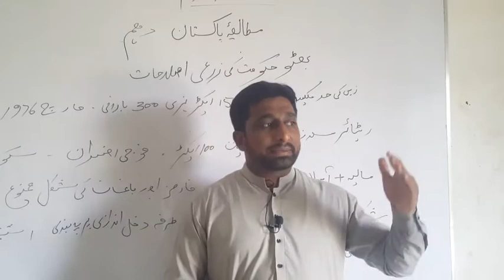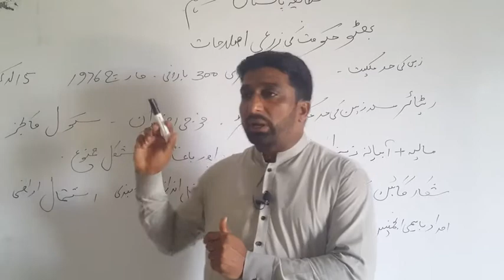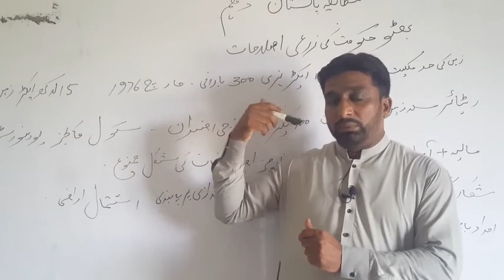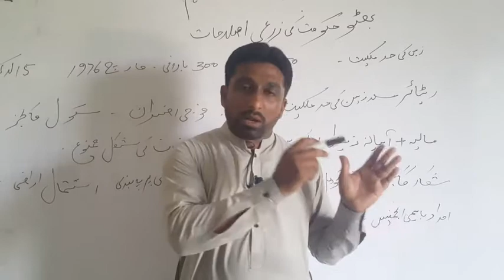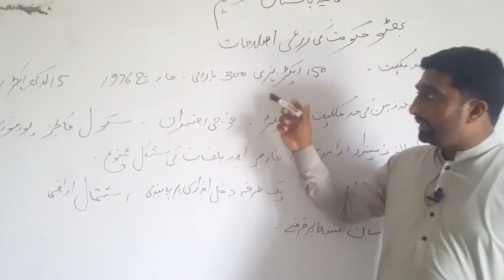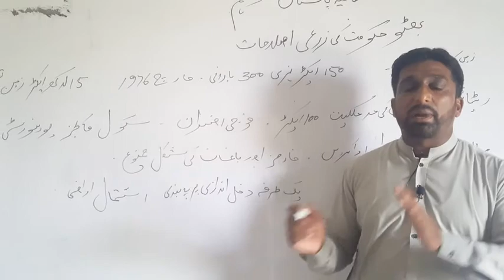PS 10th L4